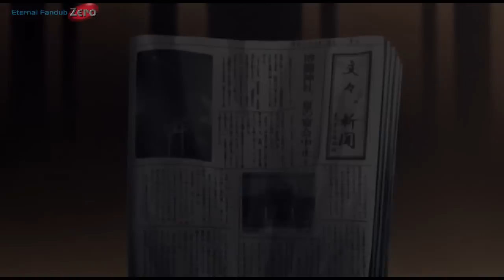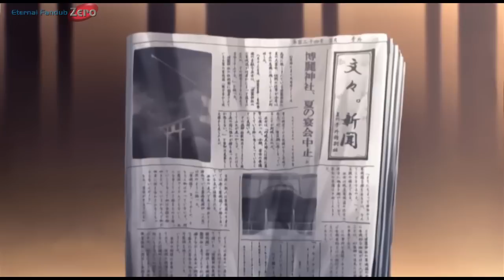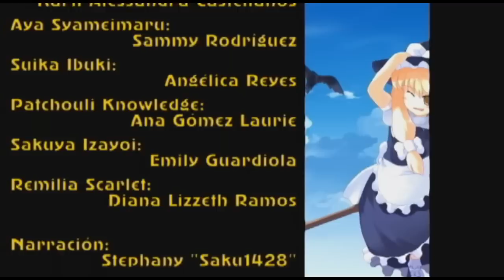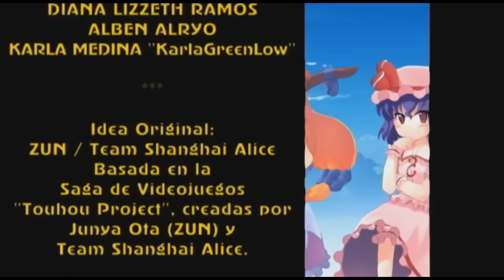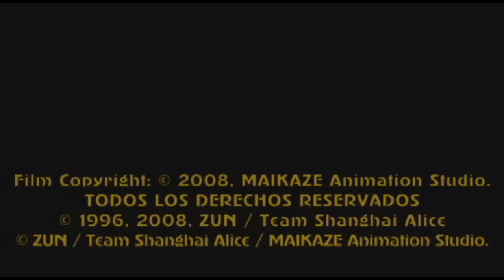Touhou Anime Project - Musou Natsu Sato - Fandoblaje Latino (Parte 2 de 2)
Damas y Caballeros, este es el Fandub Latino de "Touhou Anime Project - Musou Natsu Sato"

"Touhou Anime Project"
Hecho por fans, realizado por MAIKAZE Animation Studio.

Disfruten de la Segunda parte de este OVA.

Talento Artístico:

Reimu Hakurei: Stephany "Saku1428"
Marisa Kirisame: Karli Alessandra Castellanos
Aya Syameimaru: Sammy Rodríguez
Suika Ibuki: Angélica Reyes
Patchouli Knowledge: Ana Gómez Laurie
Sakuya Izayoi: Emily Guardiola
Remilia Scarlet: Lissi Ramos

Narración: Stephany "Saku1428"

Libreto y Dirección General: Gabriel Vásquez Corrales

Asistente de Libreto: Angélica Reyes

Edición, Titulaje, Musicalización: Eternal Fandub Zero - Post-Producción

Agradezco a los grupos "FandubMX", "Fandub Revolution" y a "Fuerte Aliado del Anime" por su grato y sincero apoyo.

Notas:

- Casi la mayoría de las dificultades del Audio fueron Resueltas por el audio de fondo, que es el sonido ambiente. Algunos de los efectos de Sonido son idénticos a los que se usaron en "Dragon Ball" y "Sailor Moon"; otros sonidos provienen de los videojuegos de "Touhou Project"

- Es el primer fandub actuado de Stephany "Saku1428" dentro de Eternal Fandub Zero. Saku-chan para sus amigos, se caracteriza por tener una excelente voz, tanto cantando como actuando, y una de sus cualidades más geniales es dentro de la parte actuada, con los gritos, parecidos a varias seiyuus, como la seiyuu de Chiyo Mihama en "Azumanga Daioh".

- También es la primera actuación dentro de "Eternal Fandub Zero" de Karli Alessandra Castellanos, conocida también como "Karlichu". Además también, gracias a ella, encontramos a Emily Guardiola quien prestaría la voz a Sakuya Izayoi en reemplazo de María Guadalupe Fernández, "HimekoKousagiFandub".

- También, "Akaridokidoki" intentó prestar su voz para Patchouli Knowledge, pero por razones de fuerza mayor no pudo. Ana Gómez Laurie tomó su lugar.

- Angélica Reyes "AnGeLiThAmoxa" es la voz de Shiori Misaka en "Kanon 2002", como también prestó voz a Momone Momo en el Sketch MMD titulado "Todos los Comienzos son la M". Aquí se desenvolvió en el la voz de Suika Ibuki.

- Ana Gómez Laurie (Amiga de Angélica) no sólo tiene un talento en el canto (Demostrado en "Lily Lily Burning Night" entre varios) La actuación también es su fuerte: Interpretó a Utane Uta "Defoko" en "Todos los Comienzos son la M" y ahora la escuchamos como Patchouli Knowledge.

- Diana Ramos tiene sus múltiples facetas, no sólo en el fandub cantado, sino también en el actuado. La conocemos en el papel de Makoto Sawatari en el proyecto "Kanon 2002" (Donde usa un perfil de quinceañera) y ahora como Remilia (Usa un perfil híbrido entre Lolita y Darkgirl)

- A Sammy la conocemos por varios fandubs cantados, por ejemplo, los de la Utau Kasane Teto, y también el especial del rescate de los 33 mineros, el tema "Koi no Spelunker". Aquí la escuchamos en la voz de la tengu Aya Syameimaru, donde lo hizo excelentemente bien.